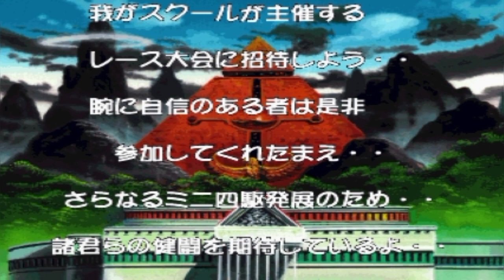Eternal Wings (Bakusō Kyōdai Rettsu Endo Gō!! Etānaru U~ingusu) 1998 Longplay Walkthrought (1)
*VERSUS STORY MODE*
1. JULIAN VICTOR
2. NIEMINEN
3. PIKO PARUTIA

Name Game :
Bakusou Kyoudai Let's & Go!: Eternal Wings / Bakusō Kyōdai Rettsu Endo Gō!! Etānaru / U~ingusu / 爆走兄弟レッツ&ゴー!! エターナルウィングス
Developer : Jaleco
Publisher : Jaleco
Platform : Playstation
Release : 1998
Genre : Racing
Mode : Single-Player , MultiPlayer

爆走兄弟レッツ&ゴー!!